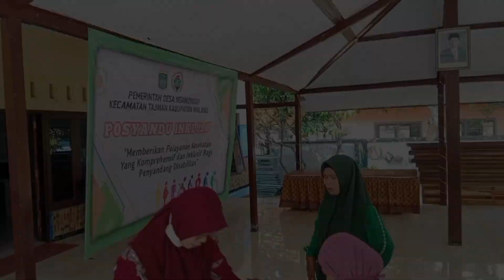POSYANDU DISABILITAS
Memberikan Pelayanan Kesehatan yang komprehensif dan inklusif bagi penyandang Disabilitas